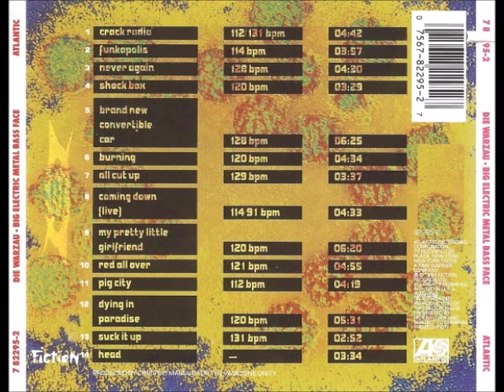DIE WARZAU - Dying In Paradise. 1991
Track nº 12 Of The CD, Album -- Big Electric Metal Bass Face -
Label: Atlantic - Country: US - Released: 1991 - Genre: Electronic - Style: Dub Techno, Industrial, Trip Hop, Big Beat